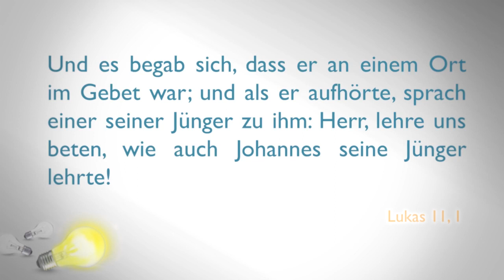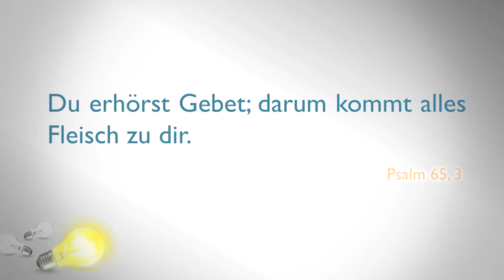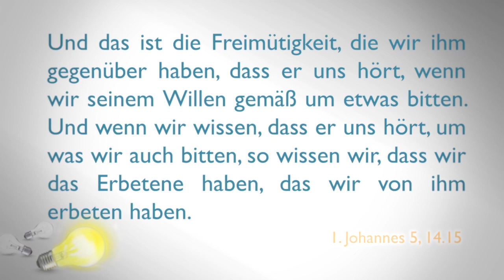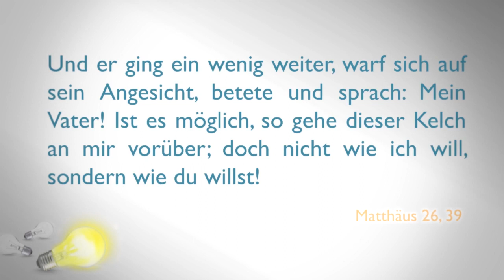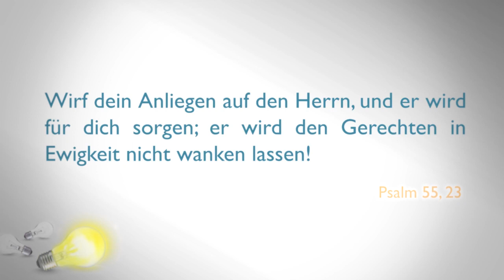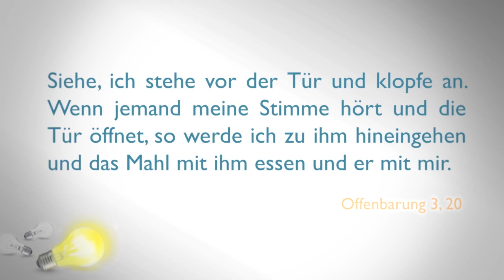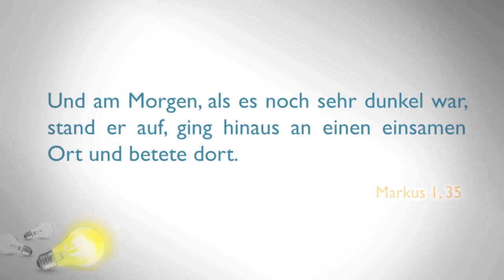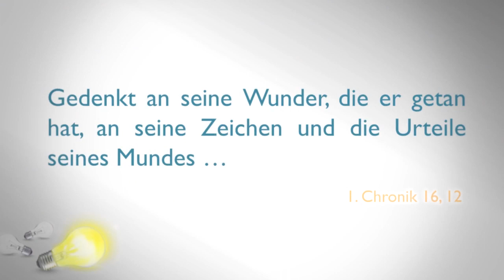Motivation Glauben: Wie betet man richtig?